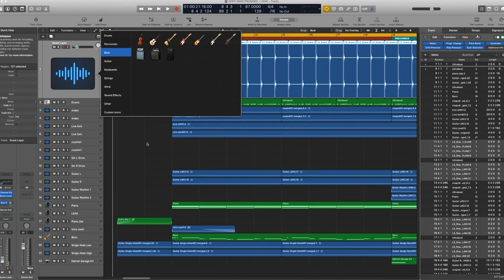Music Production Lessons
We strive to make music learning fun and have realized that some people learn more effectively with one on one attention from the instructor while others learn better in group situations. We offer private music lessons, group music classes, adult classes and more. If you have just been letting your musical talent go to waste, it’s time to tap into that talent and bring it to life. Whether you are a beginner or just want to brush up on your musical skills, we have the class for you!

Various Music Classes We Offer Include the Following:
Piano Lessons
Drum Lessons
Guitar Lessons
Violin Lessons
Brass Lessons

All rights to Casey Neistat and Skrillex for footage used